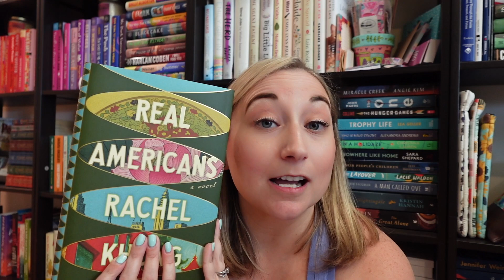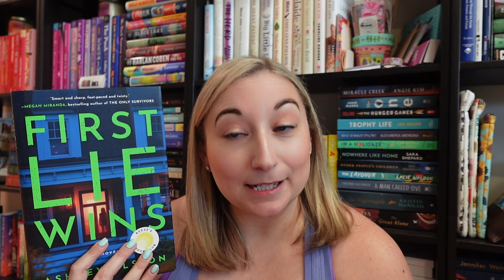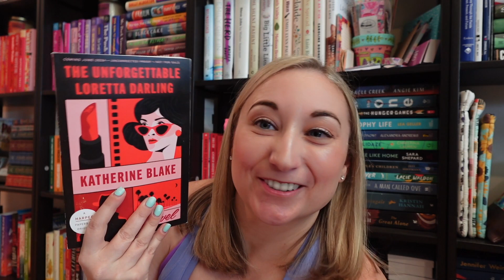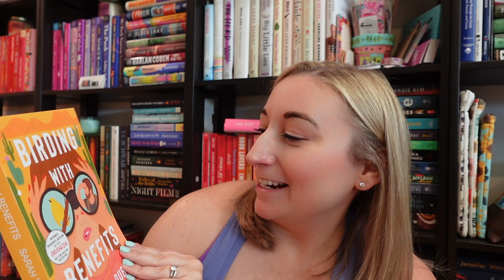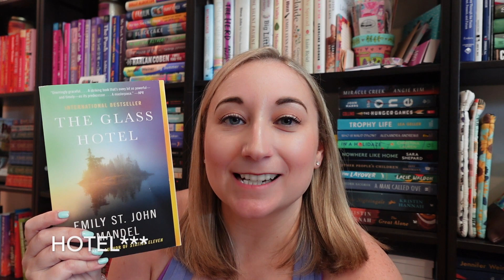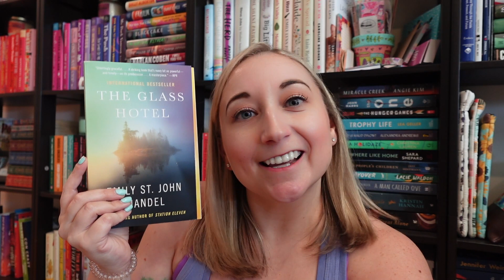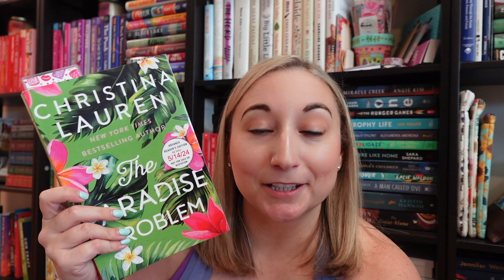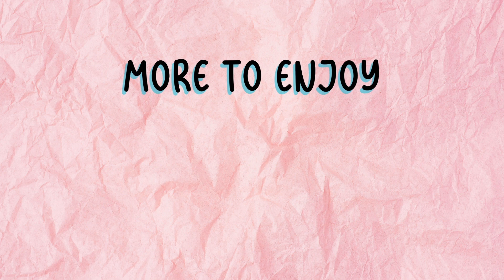What I'm Reading in MAY! 🕶️💞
Happy Reading! 📚☺️

new booktuber | new books | book recommendations | reading | booktuber | reread vlog